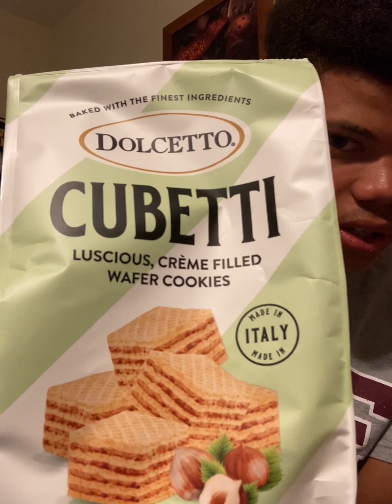Trying and rating an Exam Cram Snack Box!